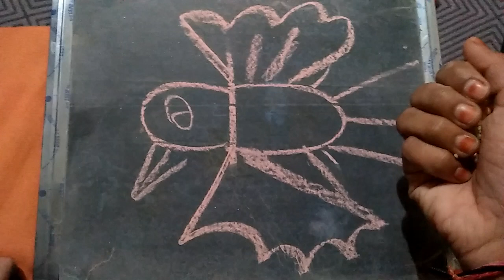Rice dra#wing How to make Rice drawing easydrawing amazing #2023@KhusbooBeauty07-xw5mg